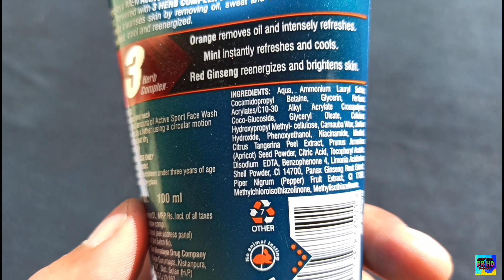Himalaya MEN Active Sport Face Wash/ Detailed Review/in Hindi 🇮🇳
Dosto iss video ma Maine HIMALAYA MEN ACTIVE SPORT FACE WASH ka review Kiya hai..
PRODUCT I USE TO MAKE VIDEO👍